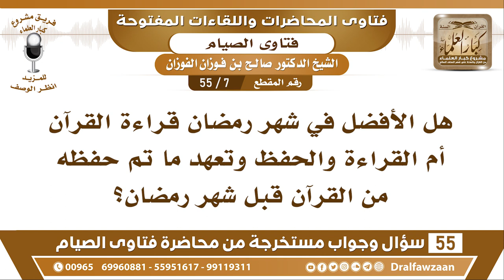7 - 55 هل الأفضل في شهر رمضان قراءة القرآن أم القراءة والحفظ؟ - الشيخ صالح الفوزان